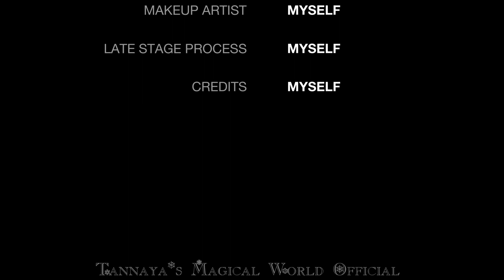Elsa - "STRONGEST" AMV (Alan Walker)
Hi magical friends! ✨
I hope you all enjoyed my edit 💙

Sorry if I forgot to mention some of you ≧ω≦